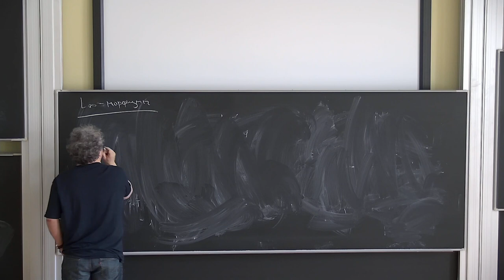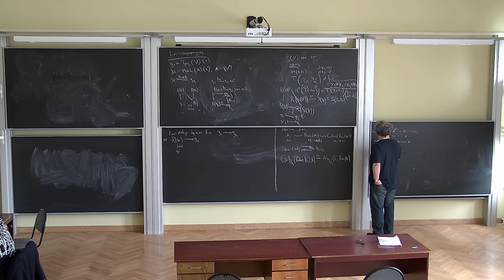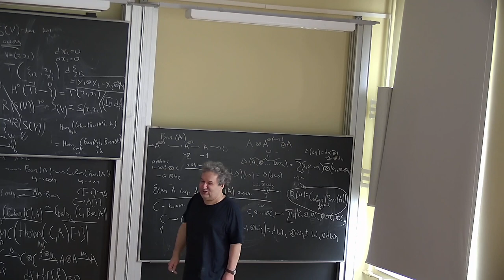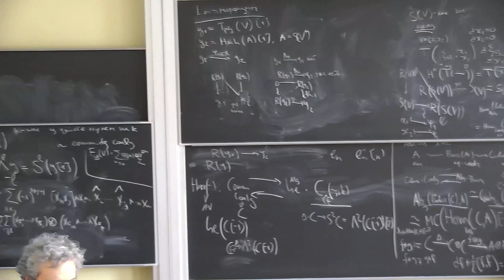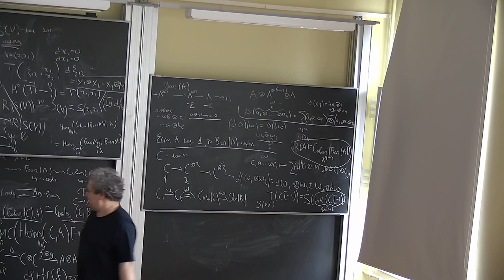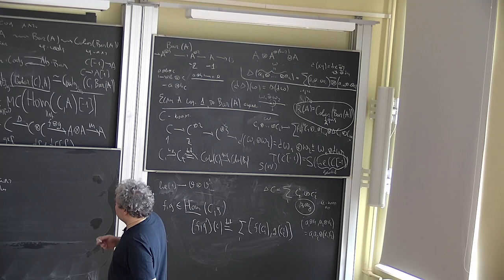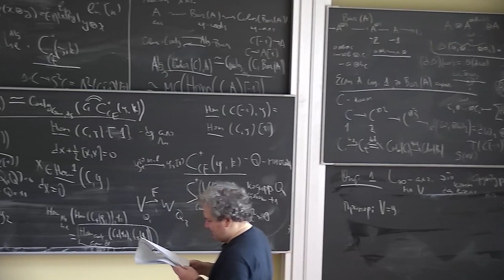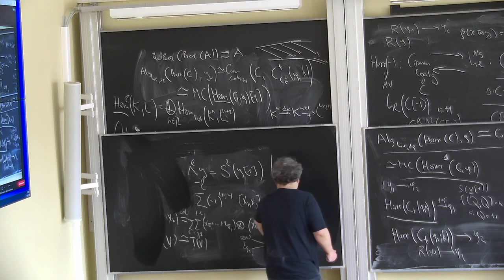Б.Б. Шойхет, "Некоммутативная геометрия и теория деформаций, продолжение" 5 ч.1 18.03.23